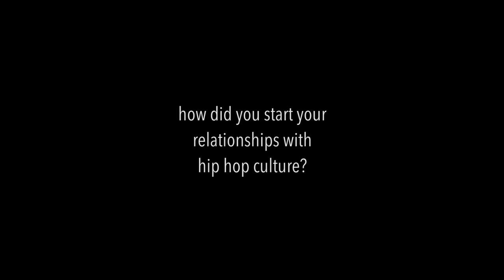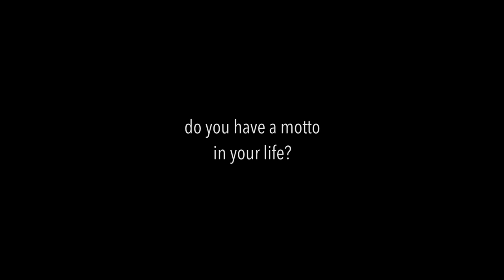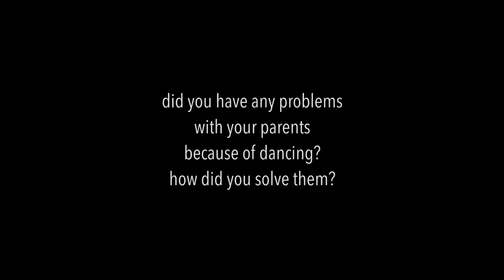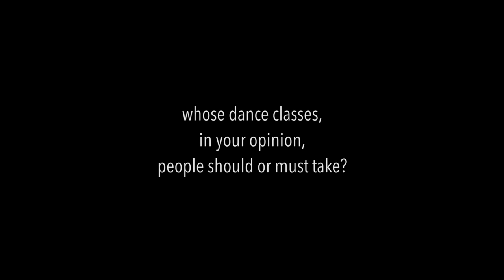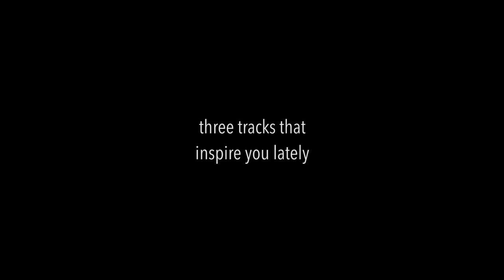Dancers & Cookies: Frankie J | Short Name Pic. for "Mind Harassment"